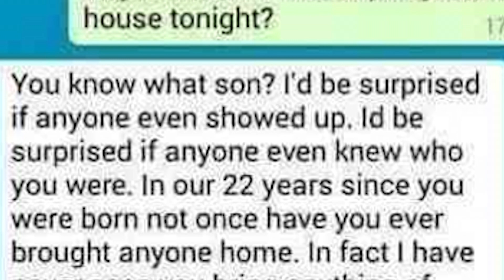Changed "No" to "Yes" on my Dad's phone 😂😂😂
I got him good 😂😂😂!